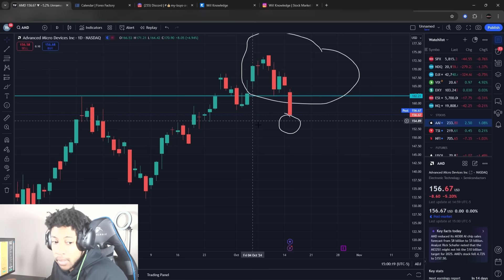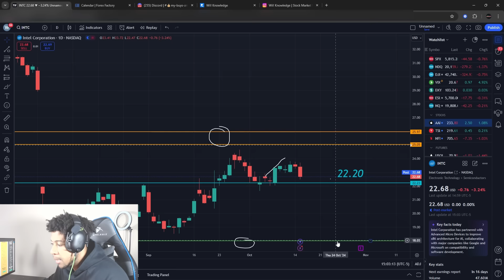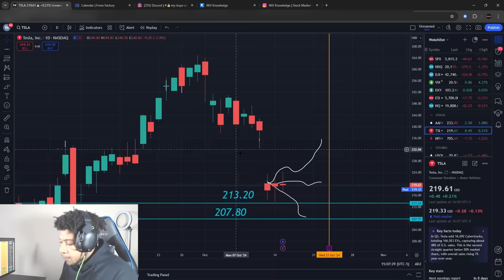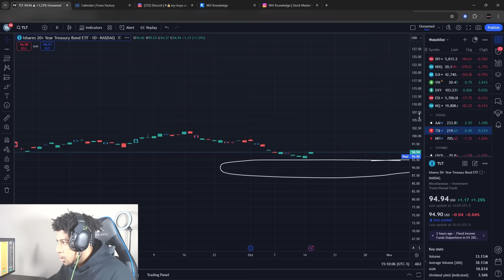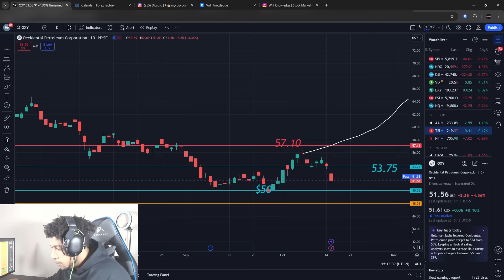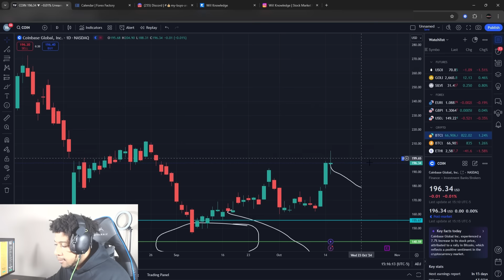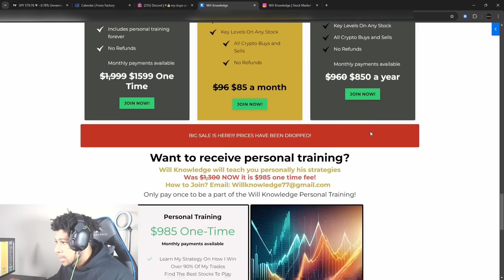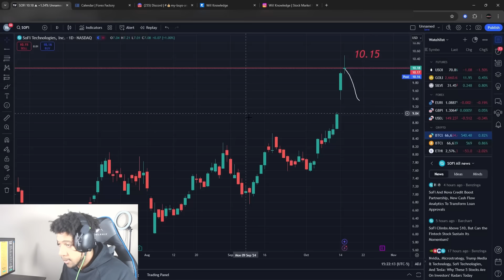BUY WEDNESDAY?! DJT STOCK! SMCI STOCK! NVIDIA STOCK! TESLA STOCK! GME! PHUN! MORE! | Will Knowledge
In this video, I go over stock market price predictions on stocks like Nvidia stock, pltr stock, tesla stock, GameStop stock, djt stock, intel stock, apple stock, and more!